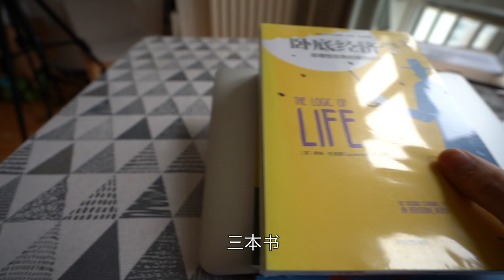【悟空5kong】抽奖啦 MOFT隐形笔记本支架（评论参与抽奖）